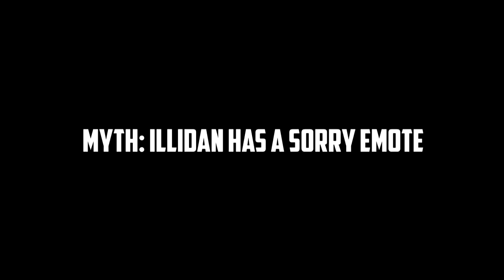Hearthstone Mythbusters 96 - ASHES OF OUTLAND SPECIAL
Hearthstone Mythbusters 96!
ASHES OF OUTLAND SPECIAL

If you have any myths you want tested please suggest them in the comments!